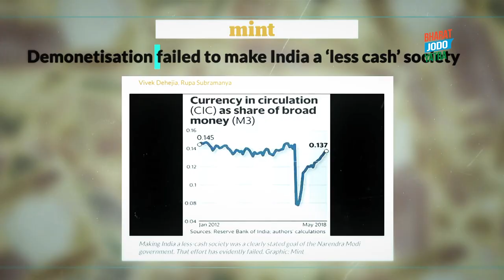हिंदुस्तान के करोड़ों तपस्वियों के तप का फल चोरी कर रही है सरकार